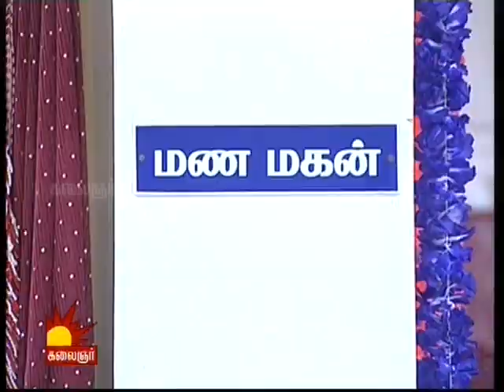Suriye Puthiri Serial 21 Mar 2013 Part 1